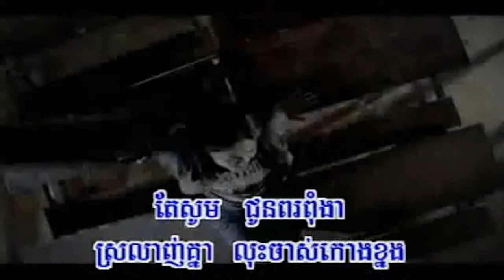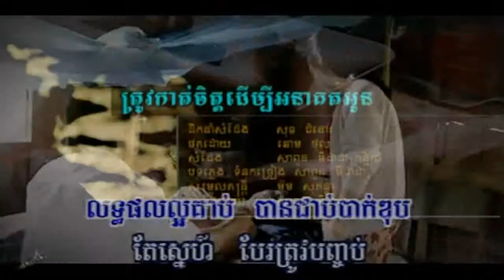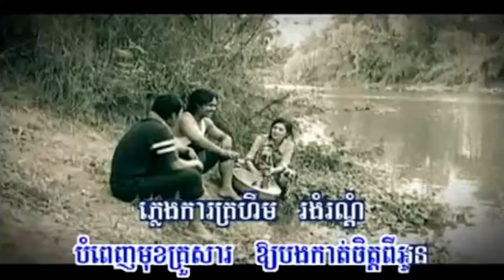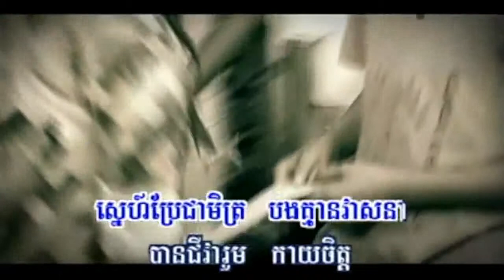Sapoun Midada [HD 720p]